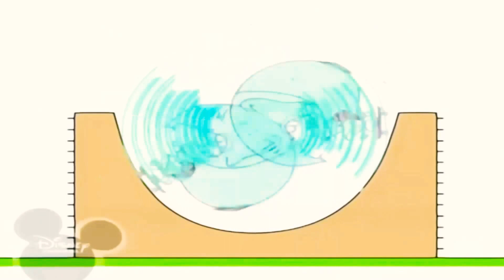22 травня 2021 р.